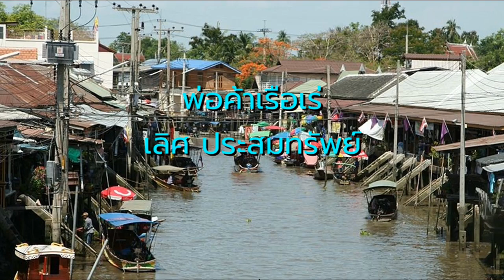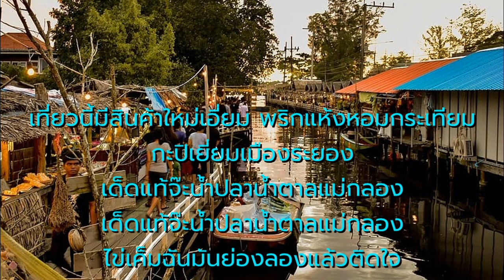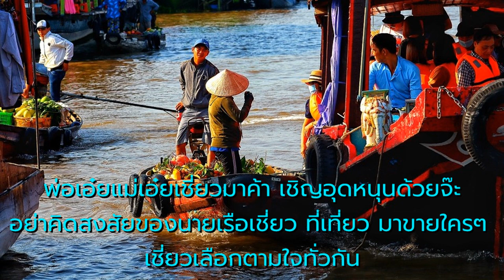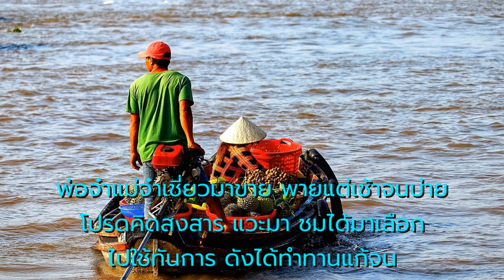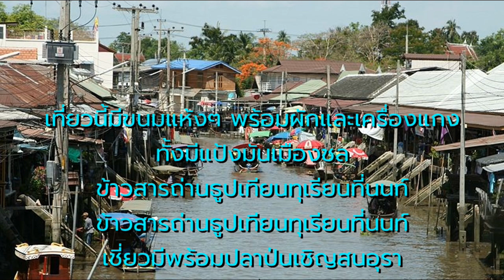พ่อค้าเรือเร่ - เลิศ ประสมทรัพย์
ขับร้องโดย - เลิศ ประสมทรัพย์